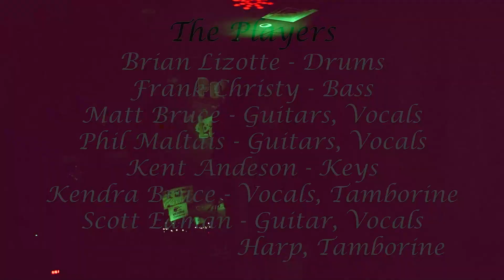Petty Larceny LIIVE at Chopsticks July 21, 2023 American Girl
LIIVE at Chopsticks      July 21, 2023